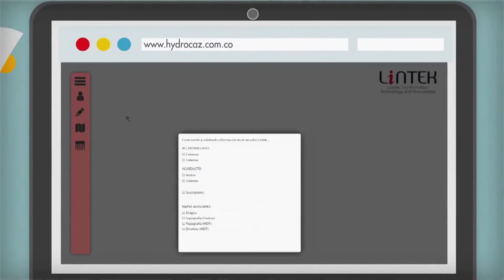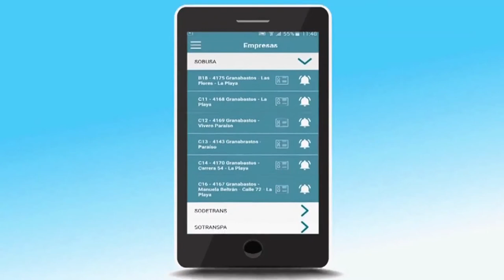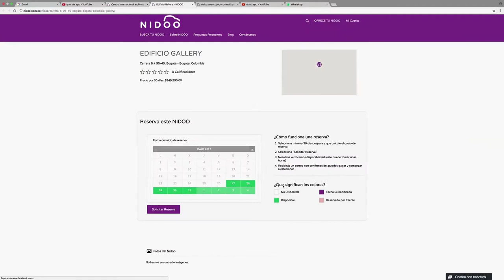TOP DIGITAL C23 N8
Conoce las recomendaciones de blogs, Apps y plataformas web para estar más actualizado.